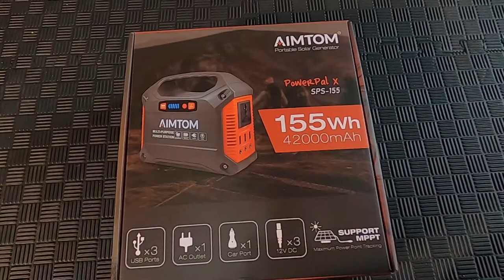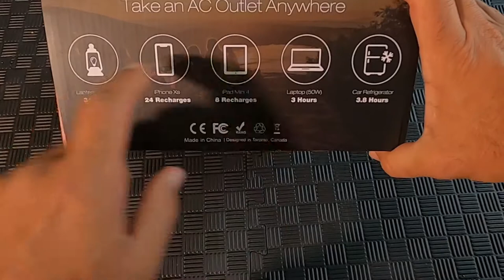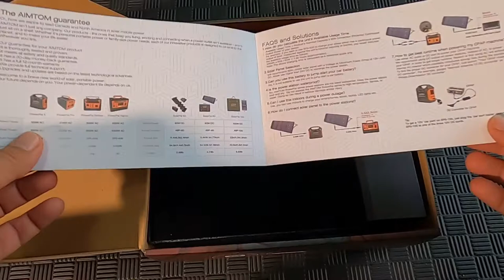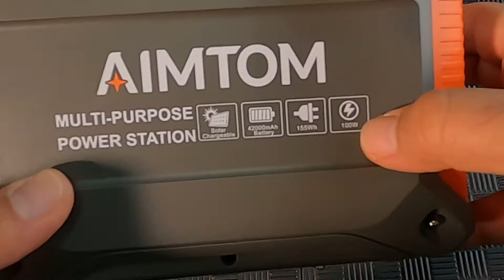ALO Tips - AIMTOM - 155Wh Solar Charged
@aimtompower Una muy buena alternativa para cargar tus dispositivos con la Luz Solar. Pequeño y muy potente, con multiples opciones para cargar tus equipos. Bienvenidos a una nueva alternativa de carga. 100% recomendado
Link del producto:
AIMTOM SPS-155
Tenemos activo nuestro CONCURSO - 5 cartas regalo de $100 de Amazon Canada. Fácil. Desde nuestro canal en Youtube:
alolatinotv ALO Latino TV Andres Morenoo Malex Gonzalez Scrocchi Areli Perea
LINK DE MIS EQUIPOS:
Mis equipo recomendados:
___________________________DJI Mini2

_____________________________Cortador de hoja de céramisa

_______________________________MANFROTTO STAND -
_______________________________ GoPro Hero 8
_______________________________ Microphone Comica
_______________________________ Tripode ZOMEI Q111
_______________________________ ULANZI VL49 2000mAh LED

facebook y en youtube - GRACIAS POR EL APOYO